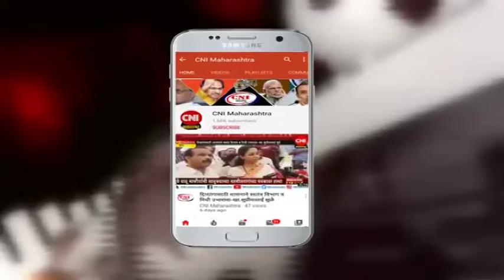मोताळा : विदर्भ व खानदेश सीमेवर कडक बंदोबस्त